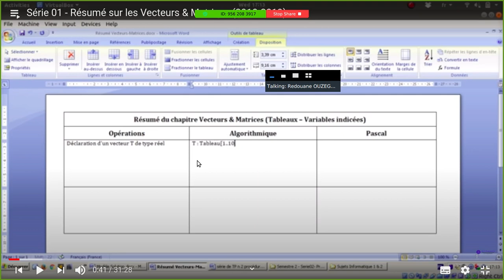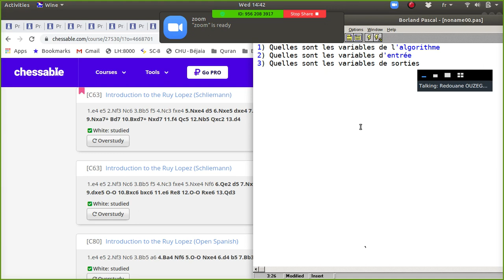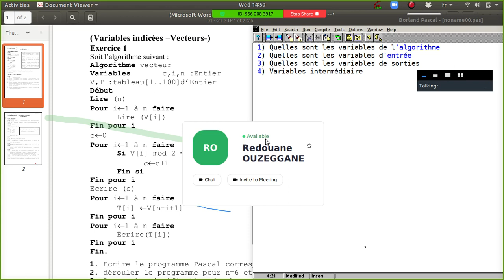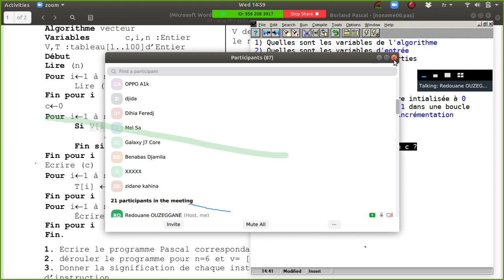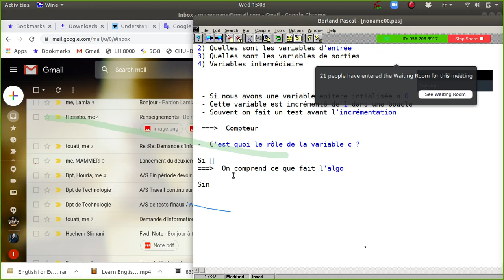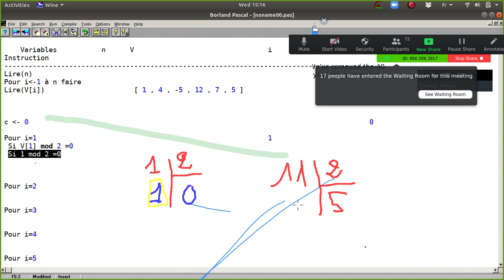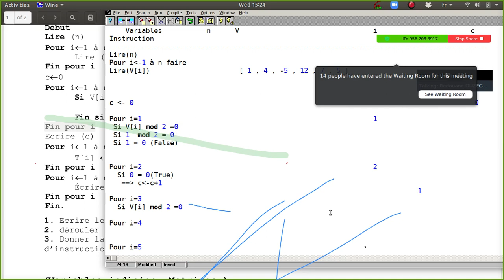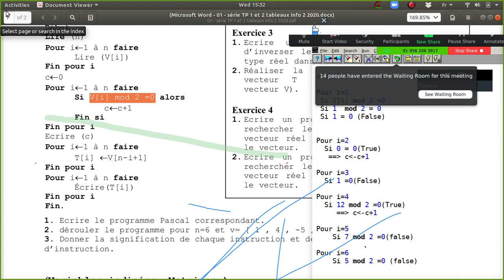Cours Informatique II - Séance 01 - Prise de Contact - 2020-06-03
La première séance de l'informatique sur l'application ZOOM, dans laquelle nous avons discuter des points suivants :

      Liens PDF :
                   - Résumé sur les vecteurs :

3- Explication & Discussion sur l'exercice N° 01 sur les vecteurs.

4- Les séances prochaines (Lundi et Mercredi à 10) avec ZOOM ID : 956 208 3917 et mot de passe : st2020

5- À cause de la limitation de nombre de présents (100 présents par séance), dans chaque séance nous ferons le même cours deux fois,
       - Le premier groupe (les premiers 100 étudiants) de 10:00 à 11:30
       - Le second groupe de 11:45 à 13:15

6- à cause des difficultés que rencontrent des étudiants pour le travail à distance, nous allons diffuser les séances de ZOOM sur la chaîne YouTube (Nous diffuserons l’URL de la vidéo pour chaque séance).